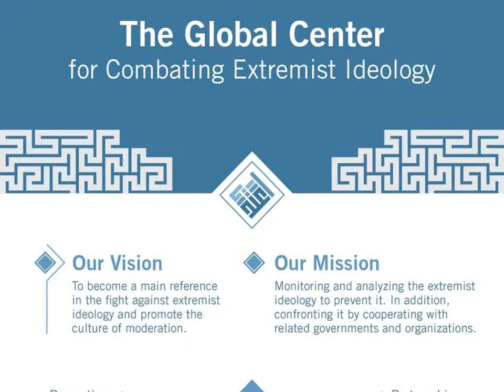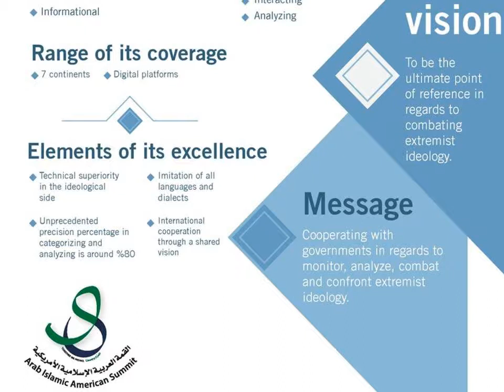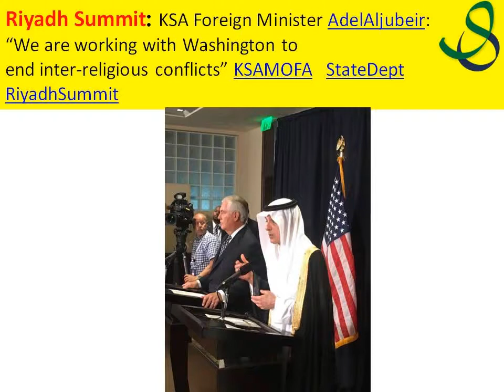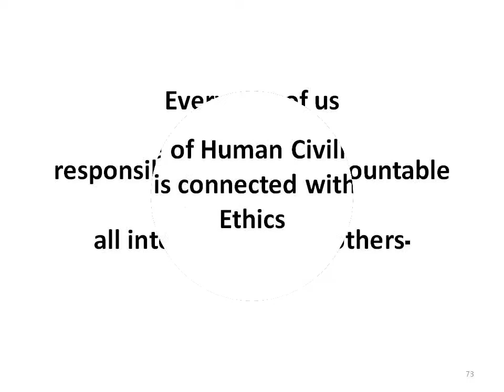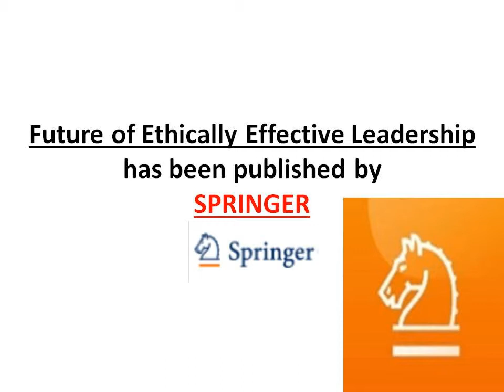Trump's New Foreign Policy about Middle East and Islamic Countries: So far so good